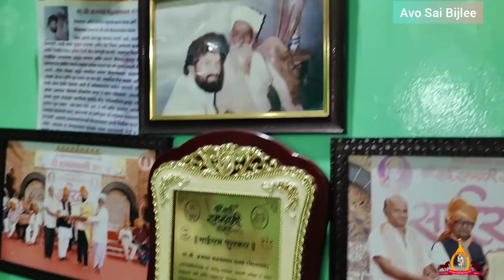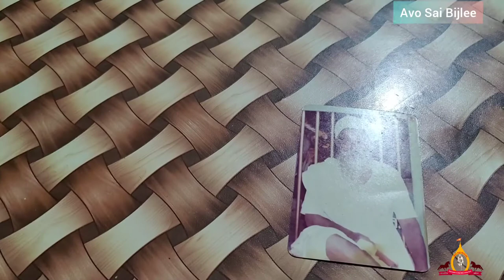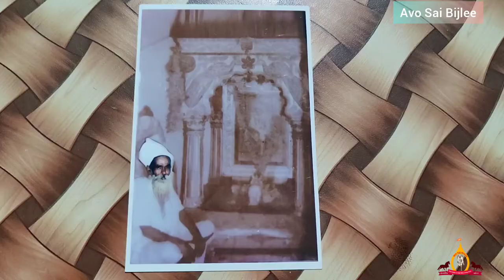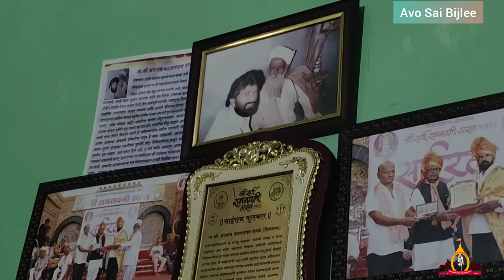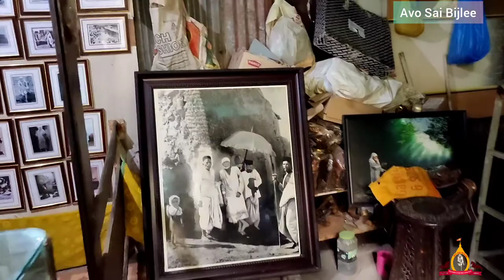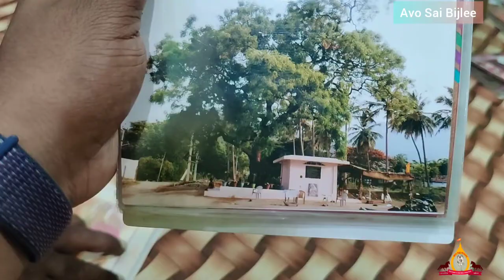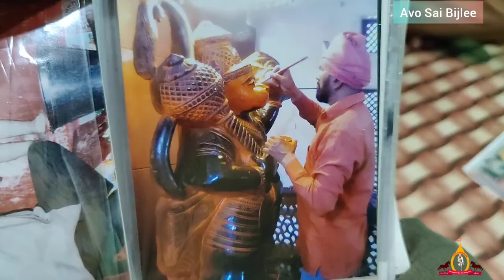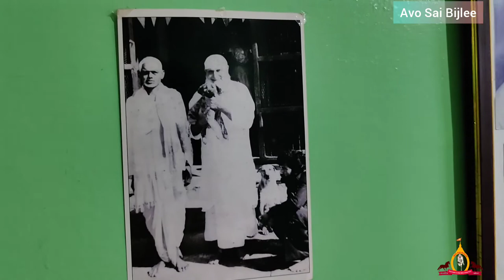Sivanesan Swamiji Disciple Siya Ram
In today's video we are going to show you sivanesan swamiji's disciple siya ram's house. This house he has given to sansthan.  He is from Madhyapradesh. This song he used to sing in front of sivanesan swamiji when he was alive. He used to meditate in front of the statue and used to talk to swamiji. He has kept so many things which are used by sivanesan swamiji and has so many photos of baba and sivanesan swamiji 's in his house.